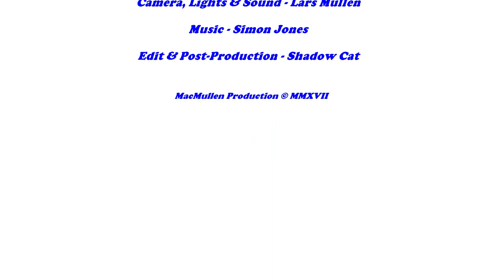Mackenzie Meets #19 Frank Allen, bass, The Searchers.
Frank Allen bass player with the Searchers since 1964 talks about life with The Searchers, Cliff Bennett's Rebel Rousers and bass guitars: Gibson EBO,  Burns Bison, Martin Olsen's custom made Fender Precision replica and Rickenbacker 4001S. Frank Allen also talks of his Guitar Collection  and the "willy fiddling" incident with Dusty Springfield --featured in his books:- "Life with the Searchers" and "The Searchers and Me"!